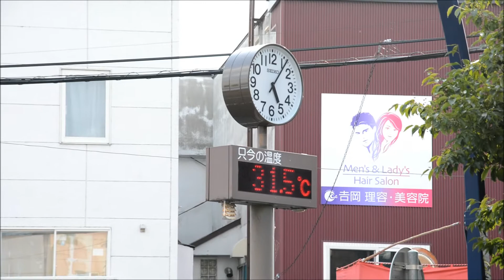[Kenka Festival Ashibetsu Yamakasa] 2017 芦別健夏まつり 開幕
I went to the "Star Falls - Ashibetsu Ken Festival Festival" which will be 3rd week 2days Saturday and Sunday in July.

The biggest highlight of this festival is the big event symbolizing the summer of Ashibets "Kenka Yamakasa"! It is!

It seems that Yamakasa is getting a certificate as a Yamakasa in the north from the head office Hakata Gion Yamakasa Promotion Association.
In Ashibets it started from Showa 59 (1984).

What is Yamakasa?
Huge floats (dashi).
The name of this mountain is 'Yamakasa'.
Yamakasa seems to have a weight of 1 ton.

It is very impressive that a lot of people carry Yamakasa carrying 1 ton, running.
Please feel the power and speed charm full of experience once in the field.

All decorations including dolls are made in authentic Hakata, it means that it will be renewed once every five years.
In front of the station, there is a huge Yamakasa, which will be announced in front of Ashibetsu station on the first Saturday of July.
It is lit up at night, it is very beautiful.

毎年7月第三土曜日・日曜日の2日間に渡って開催される「星の降る里・芦別健夏まつり」へ行ってきました。

このお祭りの最大の見どころは、芦別の夏を象徴する大イベント「健夏山笠」！！

本家の博多祇園山笠振興会から、北の山笠としてお墨付きをもらっている山笠だそうです。
芦別では昭和59（1984）年からスタート。

山笠とは？
巨大な山車（だし）。
この山車の呼び名が「山笠」です。
この、山笠はなんと1トンも重量があるそうです。

1トンもある、山笠を大勢の人たちが担いで走っていく様子は大迫力です。
その迫力とスピード感あふれる魅力を、是非一度現場で体感してみてください。

人形を含めすべての飾りは本場博多で製作されていて、5年に一度、新調されるということです。
駅前には、巨大な山笠があり、7月の第1土曜日に芦別駅前にお披露目されます。
夜になるとライトアップされて、とても綺麗です。